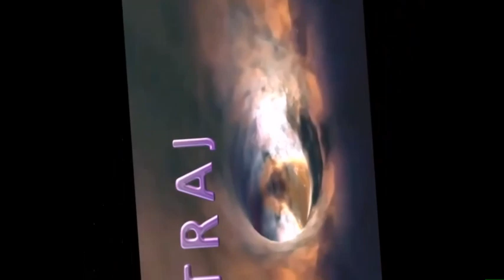LIVIU BONDOC,POCAITIVA SI CREDETI